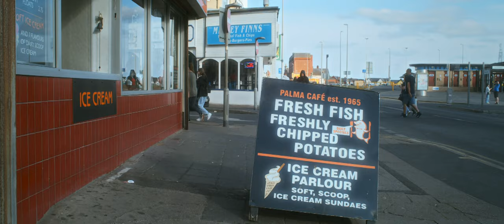Little Boots - Silver Balloons (Official Music Video)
Directed by Victoria Hesketh aka Little Boots in her hometown of Blackpool, UK
DOP & Editor: Luke Glover
Production Assistants: Fiona Ormerod, Ash Colvin
Stills: Christopher Hargreaves

Thanks to Blackpool Council and Blackpool Pleasure Beach